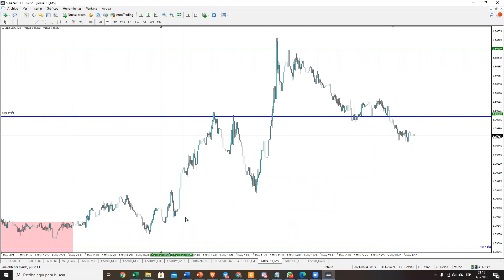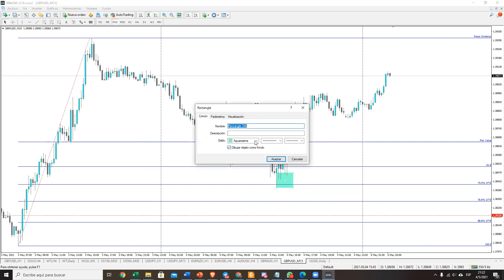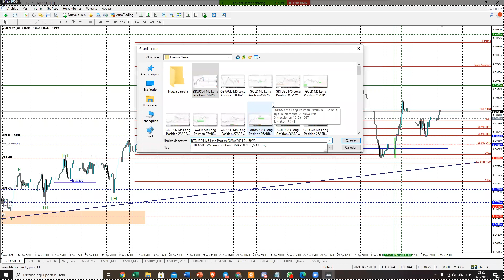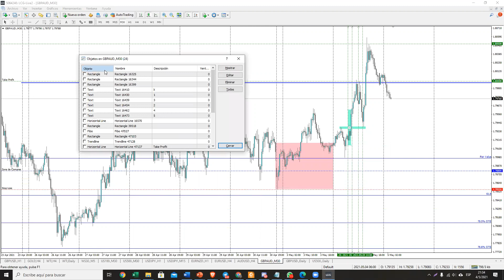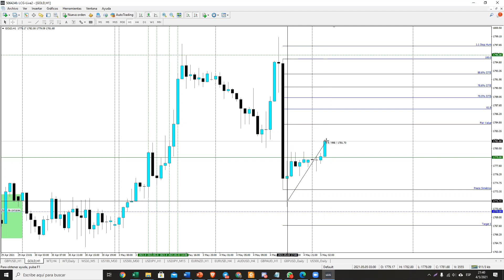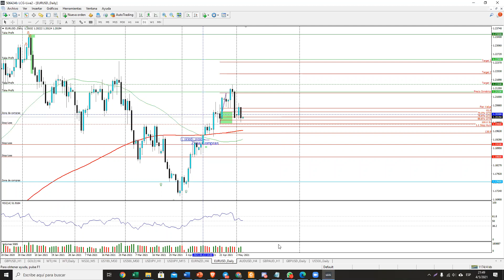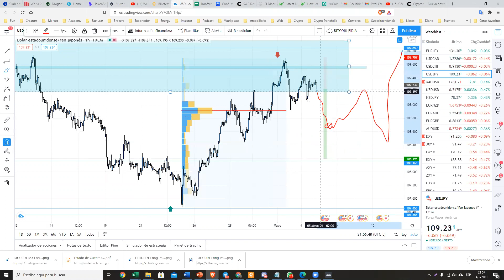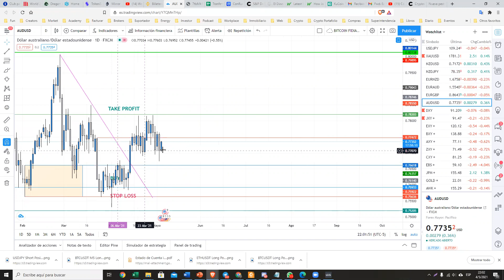Sesión Práctica 31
Sky Profits en GBPUSD GOLD GBPAUD USDJPY Zonas de entrada